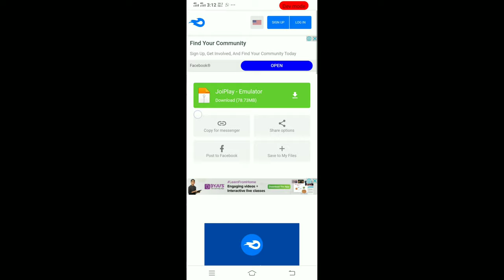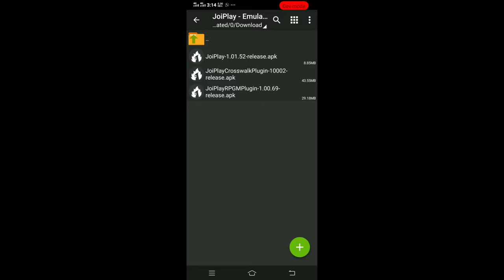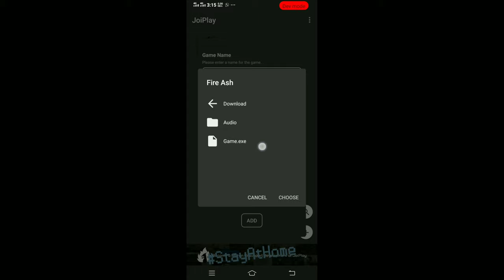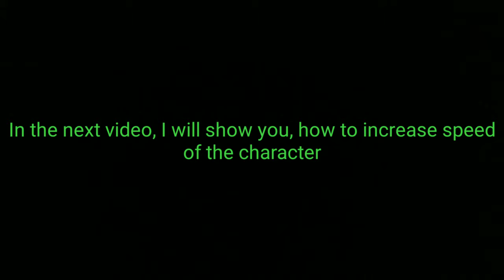World's Best Pokemon Game With All Regions Included l How To Download Storm OP Pokemon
In This Video, I Am Going To Show You, How To Download Pokemon Fire Ash With All Regions. Easiest Way..

1st Link
Joiplay Emulator

2nd Link
Fire Ash Game

3rd Link
ZArchiver

All The Links Are Provided.

If You Use My Video, Don't Forget To Give Credits